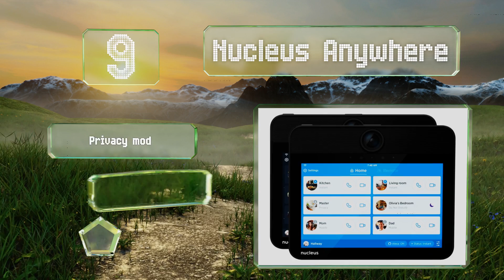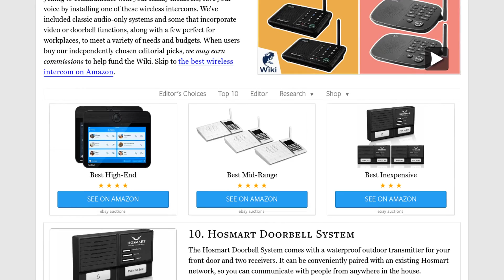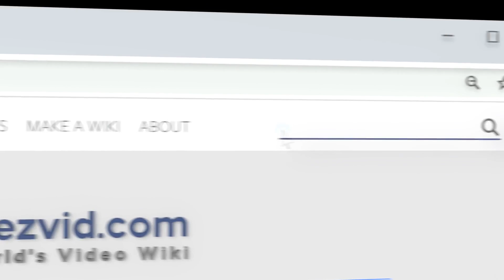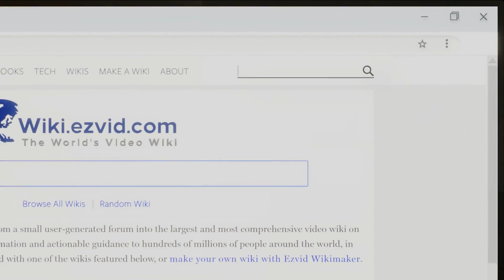10 Best Wireless Intercoms 2019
Our complete review, including our selection for the year's best wireless intercom, is exclusively available on Ezvid Wiki.

Wireless intercoms included in this wiki include the qniglo chime, hosmart long range, glcon radio, napok h6s, emacros real-time, samcom digital, nucleus anywhere, wuloo communication, hosmart doorbell system, and hosmart system.